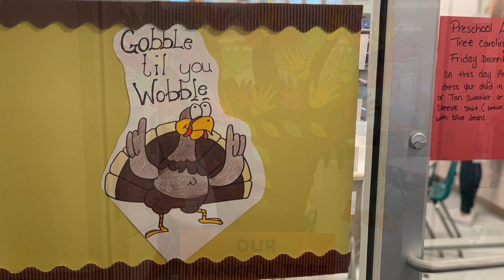TURKEY TROT 2021